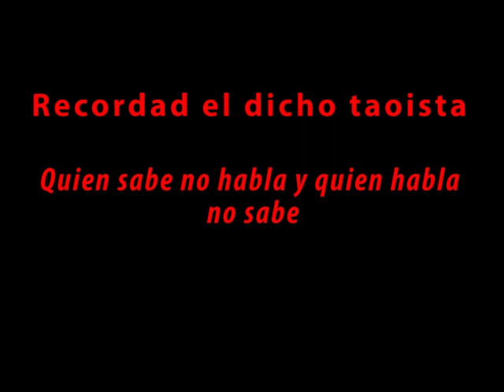Cómo aprovechar los recursos de los parques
En este vídeo veremos como aprovechar las máquinas de ejercicio que los ayuntamientos ponen en los parques. Son solo algunas idéas que espero os puedan resultar útiles, y que os permitan utilizar vuestra creatividad para poder practicar de formas diferentes; ya que así os resultará menos monótono y al practicar más veces vuestra salud lo notará.
Espero que os resulte interesante y, si lo hacéis este verano podéis dejaren los comentarios que os ha parecido la experiencia.